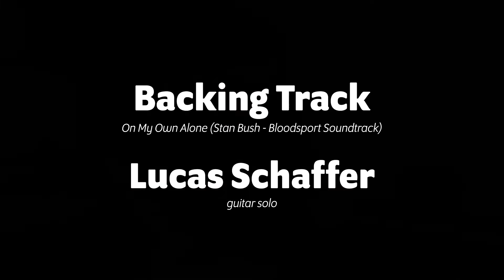Lucas Schaffer - On My Own Alone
Is the eighties drums back? 😯
It’s just another melodic electric guitar solo. 😁
Backing track made with one of the soundtrack songs from 1988’s movie Bloodsport

A música dos anos oitenta voltou? 😯
Não, é apenas um solo melódico de guitarra. 😁
Backing track feita com uma música da trilha sonora do filme Bloodsport de 1988.

Thanks to (Agradecimentos) 💕
Dominic Bloom (song ideia) 💡
Sergio Rosar Pickups (nice guitar and amazing p90 style caps) 🎸